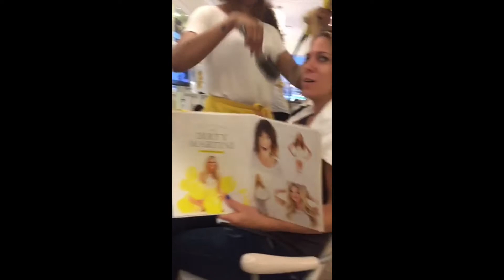Daily VLOG: Getting Gorgeous In NYC Eps #21#GettingGorgeous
Daily VLOG: Getting Gorgeous In NYC
We did it! It took 6 months to put it together and our annual event FINALLY happened. Take a look at our day to see it all in action.